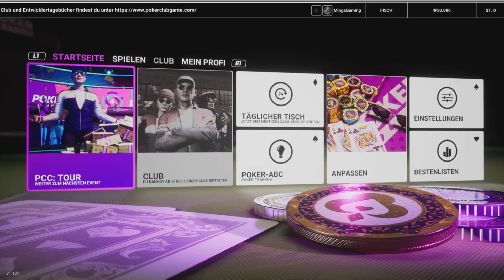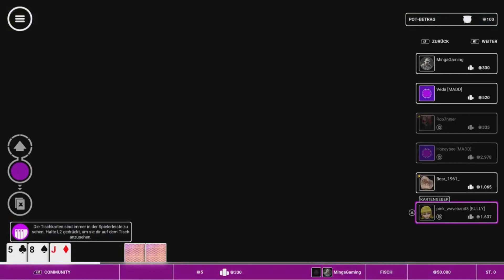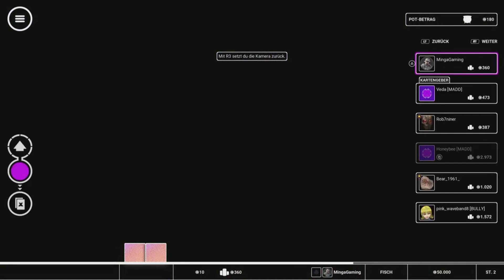Poker Club 🎴 PS5 Vollversion angespielt ! ÜBERRASCHEND gutes POKERSPIEL !?!